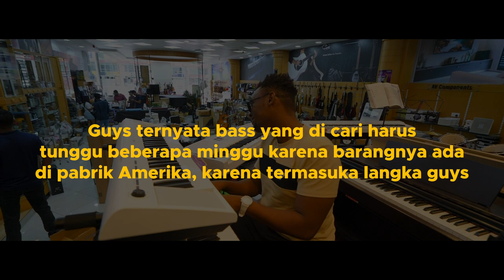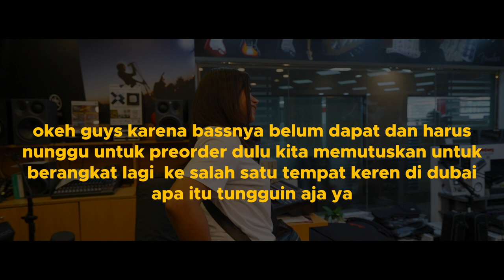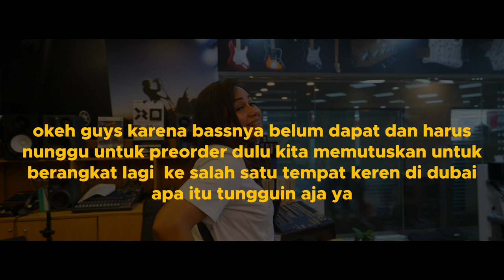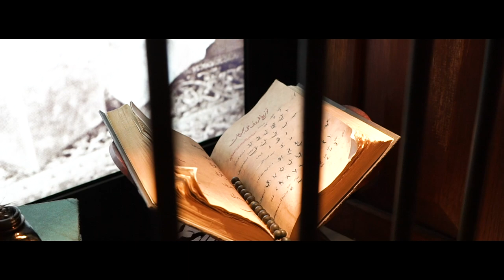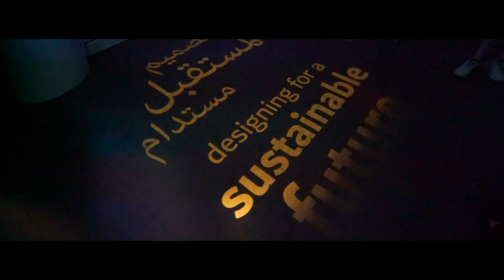DUBAI FRAME, BANGUNAN BERLAPIS EMAS SEHARGA 500 MILIAR!! | TROUITJCE VLOG